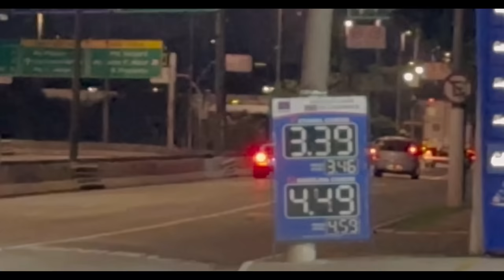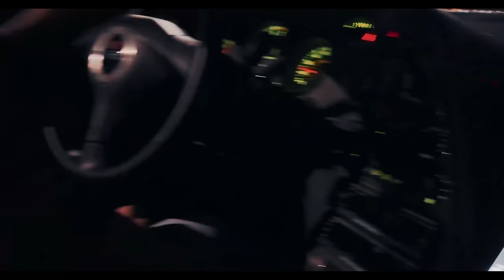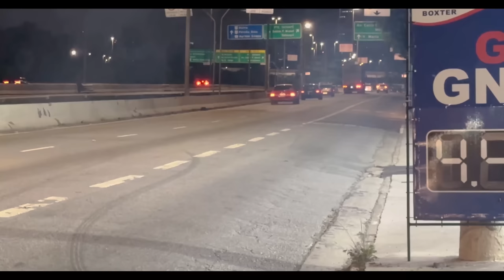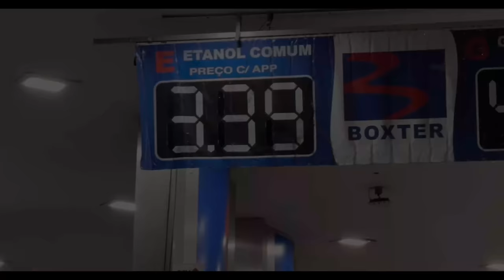ACELERANDO O ÚNICO SUPRA TOP SECRET 🇧🇷